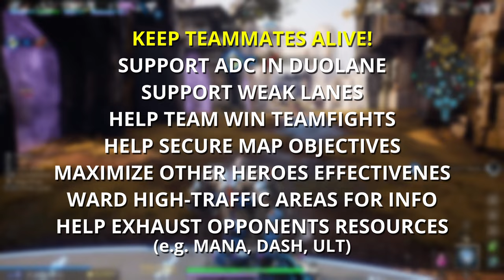Predecessor: How to play the SUPPORT Role — COMPLETE Guide!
An in-depth tutorial guide on how to play the Support role in the MOBA game Predecessor (also useful if you play Overprime/Paragon). What the objectives of the support role, which heroes are the best for support in Duo-lane. We'll talk about best strategies, warding locations, how to support the Carry in duo lane, important map objectives, different types of support heroes (i.e., Riktor, Narbash, Dekker, Muriel), and how to be effective and help your team win team fights.

Paragon is a remake of Paragon (some refer to it as Paragon 2). It's a third person MOBA game (TPP MOBA).

CHAPTERS

0:00 Intro
0:29 Support Role Objectives
1:20 Support Hero Various Abilities
2:34 Recommended Support Heroes
3:44 Support Role Starting Lane
4:22 Early Game Objectives
5:44 Mid Game Objectives
9:26 Late Game Objectives
10:23 Support Role Tips
11:12 Top Favorite Support Heroes
11:23 Summary